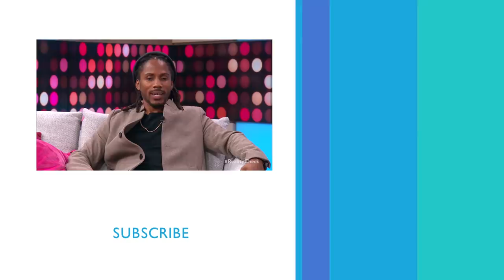'Rhythm + Flow' Winner D Smoke Is Giving Back To His Hometown With $250K Grand Prize | PeopleTV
The 33-year-old rapper was crowned the winner of Netflix's new hip-hop competition series 'Rhythm + Flow'.